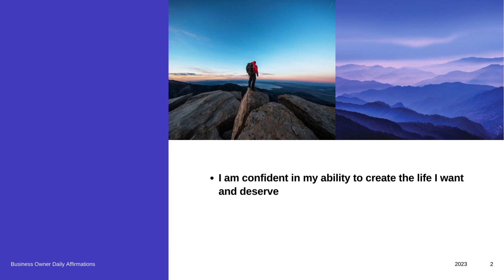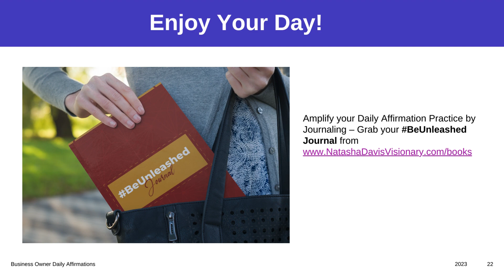CONQUER THE DAY: Daily Affirmations for Business Owners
Start your morning with these daily affirmations to build yourself up each day and begin transforming from the inside out. Engage in this  affirmation routine each morning before you start your day.

Created by The Chief Visionary - Natasha Davis - Business Strategist and Saas Founder .